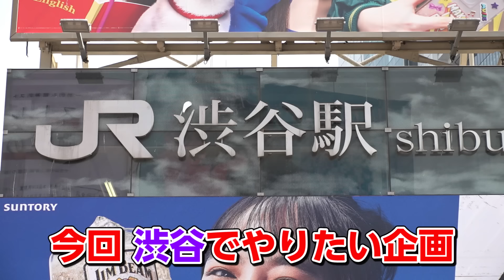【仕事中に〇〇？飲み物をお客様に…】高学歴、初めてのアルバイト失敗談調査！【wakatte TV】#695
いよいよ新学期の4月！
大学生といえばサークルとアルバイト！
そのアルバイトを失敗しないように街の人にアルバイト失敗談を
聞いていく企画です！